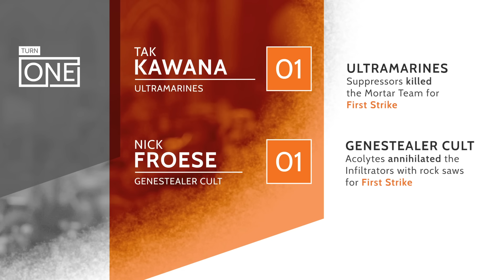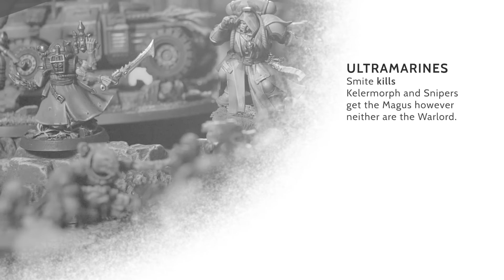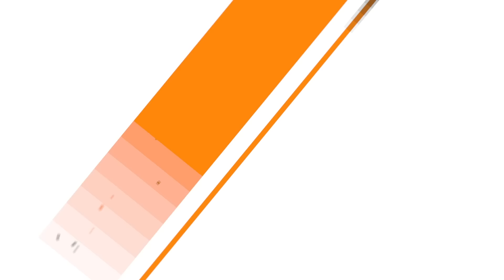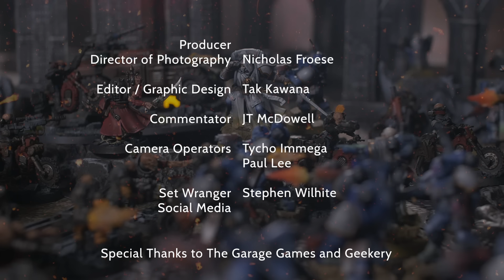Warhammer 40k Battle Report Shadowspear Ultramarines versus Genestealer Cult 1000pts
CONGRATULATIONS TO THE WINNER OF THE DANCING LIEUTENANT.
We will have more prize draws in the future.

The Evolution Continues!  This special edition Battle Report features two of Play On Tabletop's very own.  Tak is up to the challenge of only bringing Shadowspear Space Marines while Nicholas revs up towards an upcoming local tournament with his Genestealer Cult.

Support us bring this format out of beta!

We are back to our regular programming with the next battle.

Location:
The Garage: Games & Geekery.  Maple Ridge, BC.

Genestealer Cult of the Rusted Claw
+++ Toss 2019 (Warhammer 40,000 8th Edition) [60 PL, 1,000pts] +++
++ Battalion Detachment +5CP (Tyranids - Genestealer Cults) ++

+ HQ +

Jackal Alphus: Warlord, Warlord Trait: Alien Majesty
Categories: Faction: Cult, Faction: Tyranids, Faction: Genestealer Cults, Biker, Character, HQ, Warlord

Primus: Bonesword
Categories: HQ, Faction: Genestealer Cults, Faction: Tyranids, Infantry, Character

+ Troops +

Acolyte Hybrids
Categories: Troops, Faction: Genestealer Cults, Faction: Tyranids, Infantry, Faction: Cult
2x Acolyte Hybrid
Acolyte Hybrid (Heavy Weapon): Autopistol, Heavy Rock Saw
Acolyte Leader: Autopistol, Cultist Knife

Brood Brothers Infantry Squad: Brood Brothers Leader
Categories: Faction: Genestealer Cults, Faction: Tyranids, Faction: Brood Brothers, Infantry, Troops
9x Brood Brother

Neophyte Hybrids
7x Neophyte Hybrid
2x Neophyte Hybrid Grenade: 2x Grenade Launcher
2x Neophyte Hybrid Mining: 2x Mining Laser
Neophyte Leader: Autogun, Autopistol

Neophyte Hybrids
8x Neophyte Hybrid
Neophyte Hybrid Grenade: Grenade Launcher
2x Neophyte Hybrid Mining: 2x Mining Laser

+ Elites +

Kelermorph: Oppressor's Bane
Categories: Character, Faction: Cult, Faction: Genestealer Cults, Faction: Tyranids, Infantry, Elites

Sanctus: Silencer Sniper Rifle, The Gift from Beyond

+ Fast Attack +

Achilles Ridgerunners
Categories: Faction: Cult, Faction: Genestealer Cults, Faction: Tyranids, Vehicle, Fast Attack
Achilles Ridgerunner: Flare Launcher, Heavy Mining Laser, 2x Heavy Stubber

Atalan Jackals
Categories: Biker, Faction: Cult, Faction: Genestealer Cults, Faction: Tyranids, Fast Attack

+ Heavy Support +

Brood Brothers Heavy Weapons Squad
Categories: Faction: Brood Brothers, Faction: Genestealer Cults, Faction: Tyranids, Infantry, Heavy Support
3x Brood Brothers Weapons Team: 3x Mortar

Cult Leman Russ: Battle Cannon, Heavy Bolter
Categories: Faction: Genestealer Cults, Faction: Tyranids, Heavy Support, Vehicle, Faction: Brood Brothers

Shadowspear Ultramarines
++ Battalion Detachment +5CP (Imperium - Space Marines) [48 PL, 1,000pts] ++

+ No Force Org Slot +

*Chapter Selection*: Ultramarines

+ HQ +

Captain in Phobos Armour: Camo cloak, Master-crafted instigator bolt carbine

Librarian in Phobos Armour: Camo cloak, Force sword

Lieutenant in Phobos Armour: Grav-chute, Master-crafted occulus bolt rifle

+ Troops +

Infiltrator Squad: 4x Infilltrator, Infiltrator Sergeant

+ Fast Attack +

Suppressor Squad
. 2x Suppressor: 2x Accelerator autocannon, 2x Grav-chute
. Suppressor Sergeant: Accelerator autocannon, Grav-chute

+ Heavy Support +

Eliminator Squad
. 2x Eliminator: 2x Bolt sniper rifle, 2x Camo cloak
. Eliminator Sergeant: Bolt sniper rifle, Camo cloak